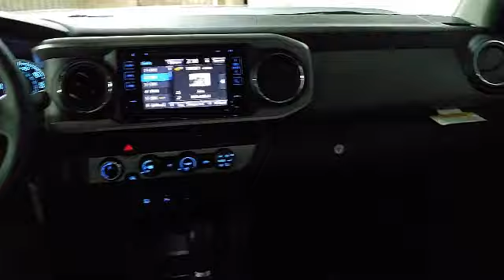2019 Toyota Tacoma Access Cab SR5 San Francisco Daly City San Mateo San Rafael San Bruno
2019 Toyota Tacoma Access Cab SR5 Stock Number: 93707 Vin:5TFSZ5AN0KX175770.